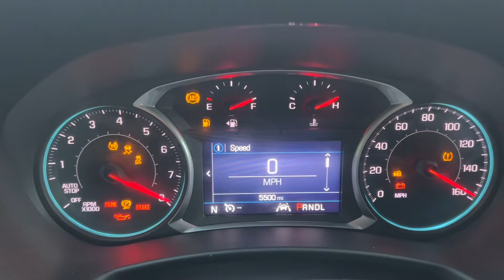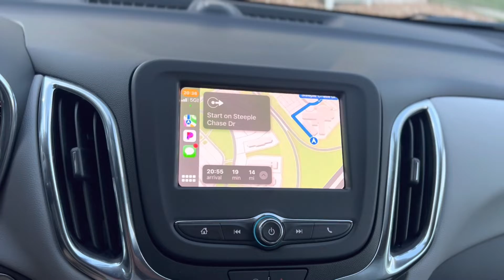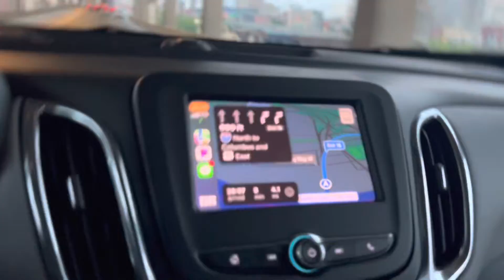Quick trip to Cincinnati